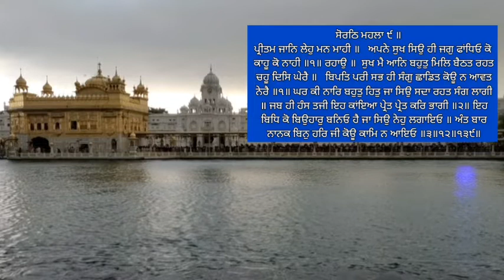hukamnama sahib, sri darbar sahib amritsar sahib, amritvele da Hukamnama, mukhwak, harmandir sahib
amrit vele da shabad
amrit vele da simran
sandhya vele da
hukamnama today
sandhya vele da path
sandhya vele da kirtan
sandhya vele da
hukamnama darbar
sahib today
kirtan today
sri darbar sahib live
kirtan
sri darbar sahib amritsar
live
sri darbar sahib kirtan
sri darbar sahib live ptc
punjabi
today
sri darbar sahib
hukamnama
live kirtan sachkhand sahib
ਹੁਕਮਨਾਮਾ ਸਾਹਿਬ
ਹੁਕਮਨਾਮਾ ਅੰਮ੍ਰਿਤਸਰ
ਅੰਮ੍ਰਿਤ ਵੇਲੇ ਦਾ ਹੁਕਮਨਾਮਾ
ਸੰਧਿਆ ਸਵੇਰ
ਪੰਜਾਬ ਪੰਜਾਬੀ
Mukhwak ਮੁੱਖਵਾਕ